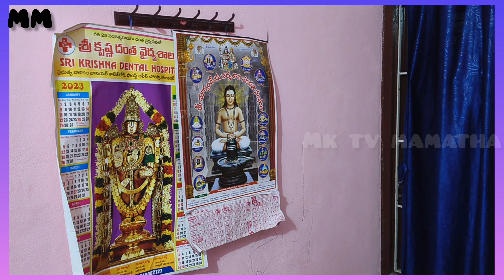కరీంనగర్ లో మా రెండవ అద్దె ఇల్లు చూడండి | home tour | house tour | city house tour | mk tv mamatha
Radha krishna curtain link dorakaledu sorry